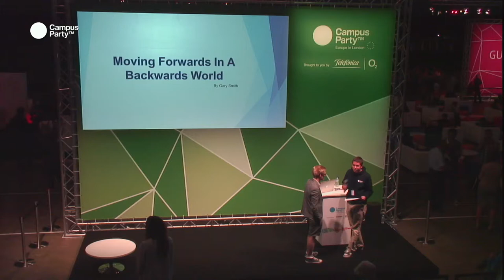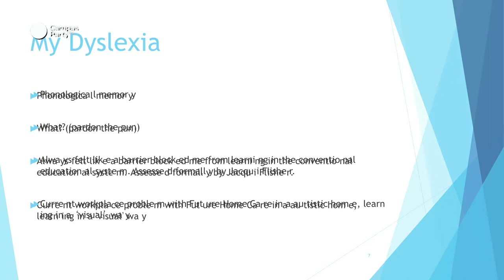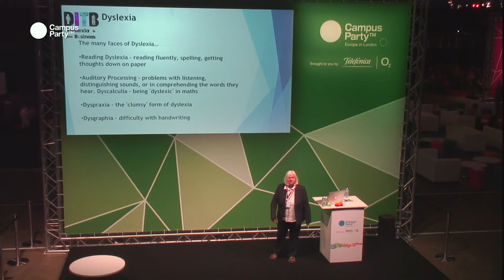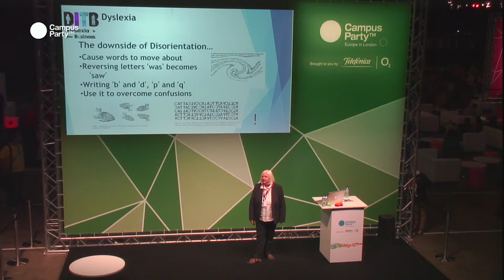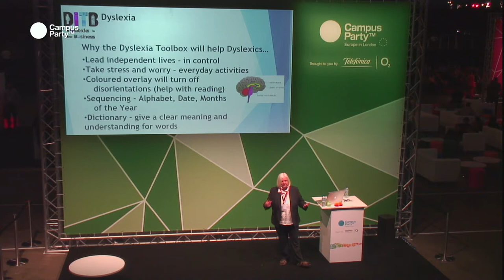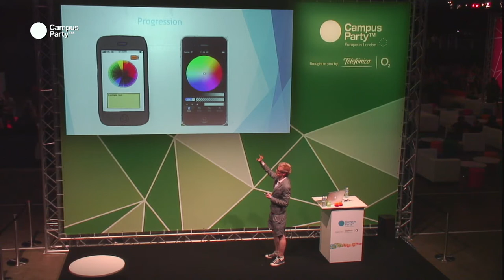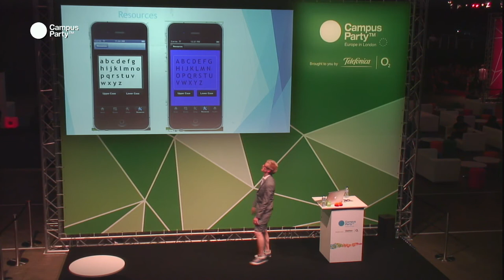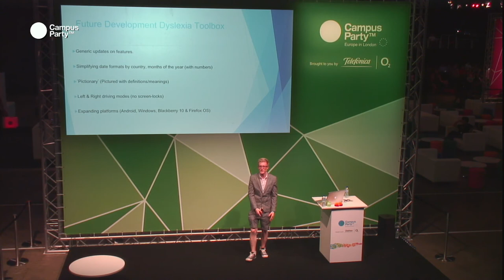CPEU3 - Future of Dyslexic Technologies Gary Smith